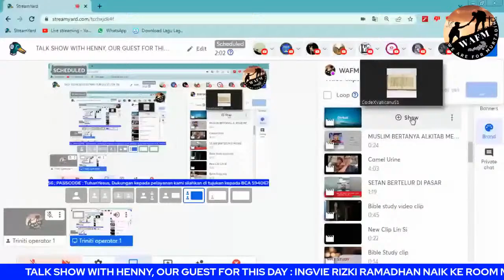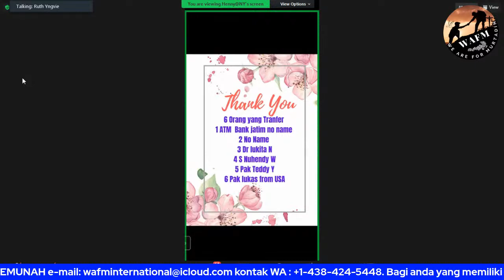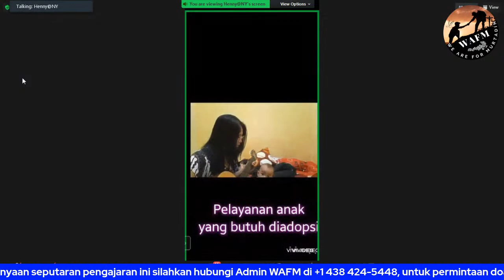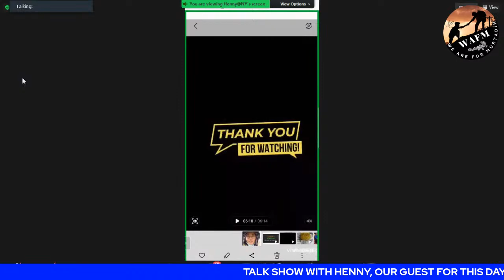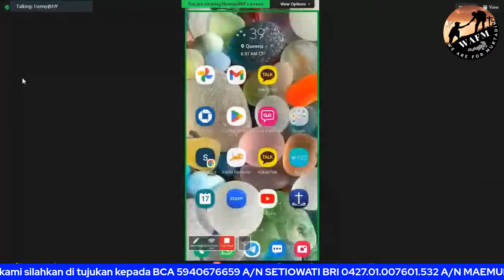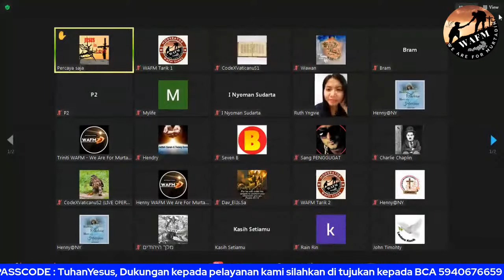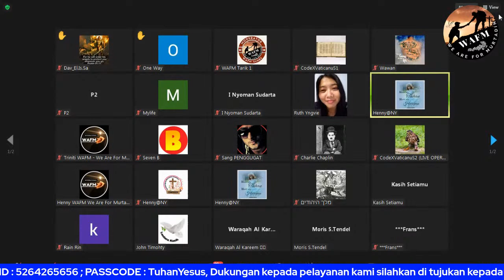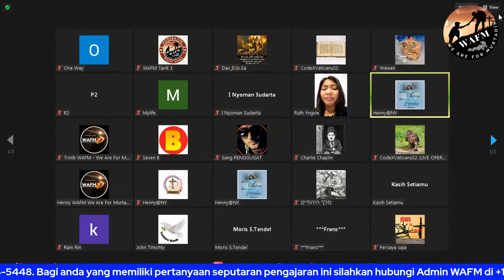TALK SHOW WITH HENNY, OUR GUEST FOR THIS DAY : INGVIE RIZKI RAMADHAN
Wafm International
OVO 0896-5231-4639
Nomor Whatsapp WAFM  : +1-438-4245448